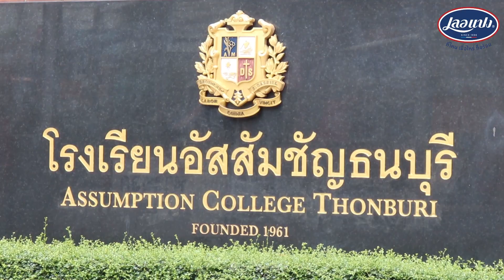"นนท์ ธนนท์" บุกร.ร.อัสสัมชัญธนบุรี แจกความสนุกครบรสในกิจกรรม Le Pan on Tour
จบลงไปอย่างสวยงาม สำหรับกิจกรรม  Le Pan on Tour with Nont Tanont โดยงานนี้ Kazz Magazine และ ผลิตภัณฑ์เลอแปงร่วมกันจัดขึ้น เพื่อมอบสาระและความบันเทิงให้เหล่าน้องๆนักเรียนโรงเรียนอัสสัมชัญธนบุรี ได้ฟินกันถึงที่ บรรยากาศจะเป็นอย่างไรไปติดตามชมกันค่ะ